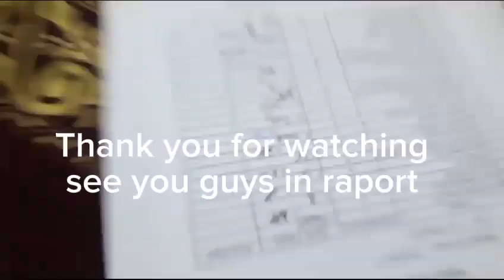The Elevator Fail at russian hotel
wow look at this but this elevator fail im sorry guys salah chat